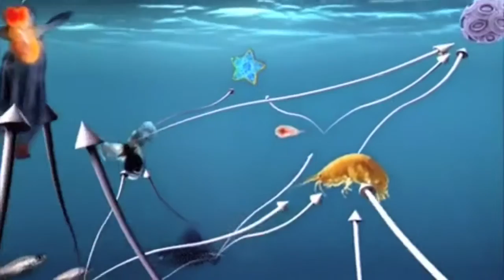Ocean Acidification - "Time to Change" (feat. Ryan Yoo)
UCLA ESS 15 ocean/climate science communication project by Thomas Li. Sung by Thomas Li and featuring Ryan Yoo on rap vocals. Parody of "Glad You Came", by The Wanted.

I do not claim ownership to any of the clips from the above link, nor do I claim ownership to the instrumentals. Original lyrics by Thomas Li and Ryan Yoo.

Lyrics:

The shells will melt
The reefs will die
And all this time emissions rise
The ocean life will never be the same
It's time to change

When I was just a young boy
My father used to tell me about the ocean and sh*t
I never listened...

Things are gonna change
As of tonight
Everybody put your hands in the air
MCGB, Thomas Li in the heezy

It's hard to calcify, calcify
Acidic water makes it hard to thrive, hard to thrive
So oceanic life can say goodbye, say goodbye
Thanks to CO2 that we provide, you and I

To the oceans now
Now we're watching as the fish
Fish for another prey
Pray they'll get their wish
Wish the coral reefs survive
Survive another day
Days will go on by
And they can't swim away
Away from all the change

[Chorus]

Have you heard about this epidemic sweeping the nation?
It's called two words: Ocean Acidification
CO2 plus water makes carbonic acid
You put that in the ocean and you got something' bad kids

When the pH drops below 7
You better start praying to your god up in heaven
The problem is bad and it's only getting worse
This is a process that must be reversed
Too much H+ impedes calcification
Shellfish with no shells is a bad situation
Half the coral reefs are already dead
And it's coming back to us by my calculations

[Chorus]

It's killing all the plankton and it's killing the reefs
The food chain is splitting right along this weak link
Save our fishy friends before they meet their end
Think of all the seafood you might never eat again

(4x) It's time to change

[Chorus, Owl City style]